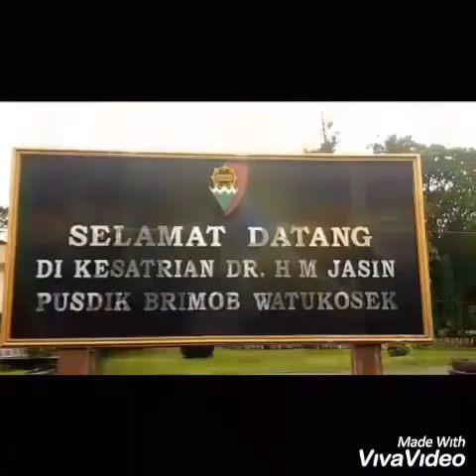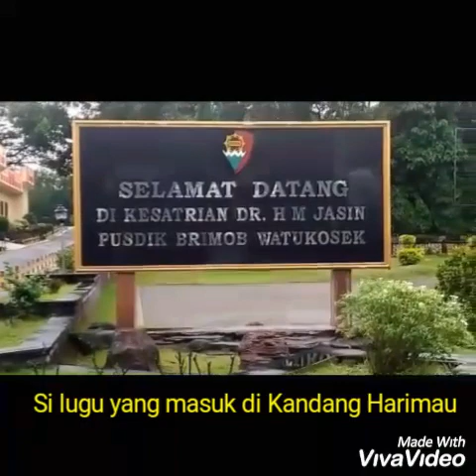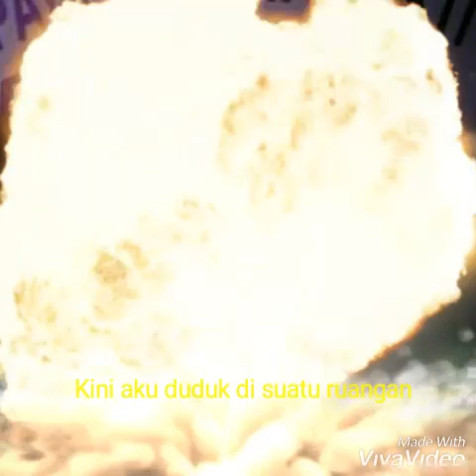MENGENANG PUSDIK BRIMOB WATUKOSEK